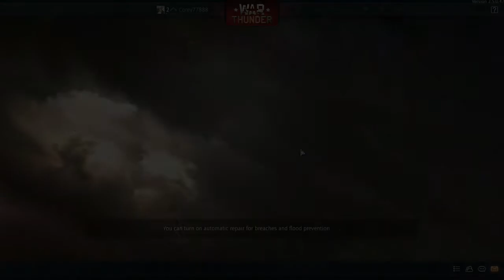War Thunder part 2